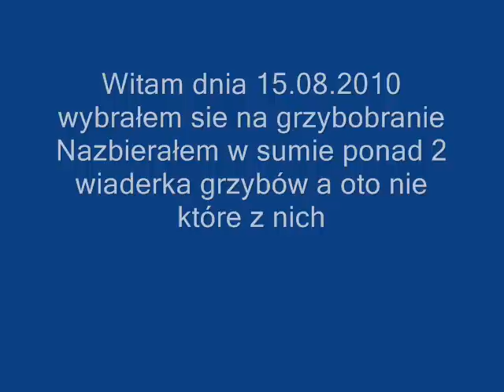grzybobranie 2010 Sierpień